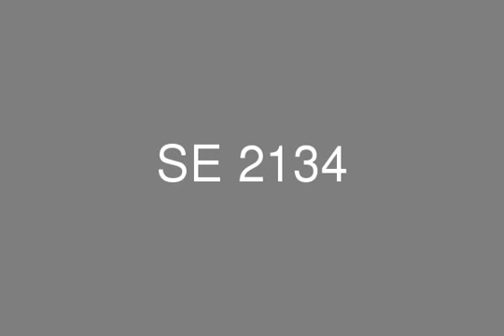شقه 221م للبيع بكمبوند ذا جيت بتسهيلات حتى 5 سنوات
شقه بكمبوند ذا جيت بشارع النزهه  بهليوبلس بالدور المتكرر مساحتها 218م تشطيبها سوبر لوكس رخام وبرسلين وابواب مستورده .تتكون من رسبشن به قطعتين ضيوف وطعام ومطبخ وحمام,وغرفه مربيه,وغرفه نوم رئيسيه بحمام وملابس وغرفه نوم بتراس كبير,وغرفه نوم بحديقه وحمام سباحه صغير وملابس.

Company: SEDRA